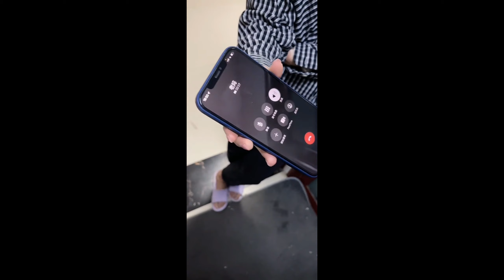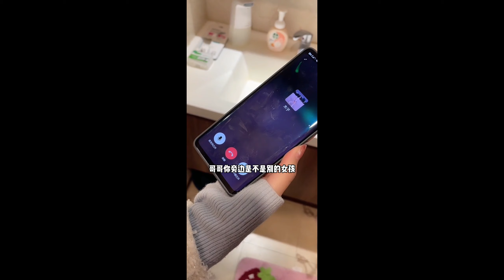【別問】酒吧邂逅了一個喝醉酒的小姐姐，好心帶她回家後賴在我家不走了！！【抖音tik tok】 合集一！